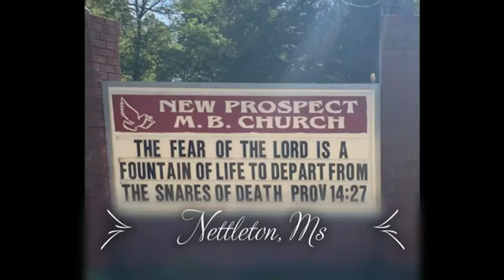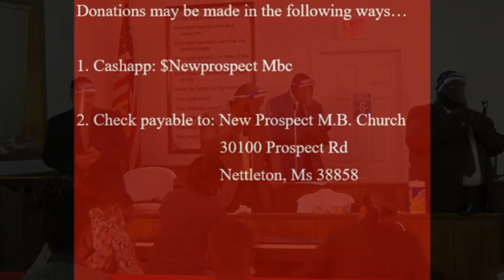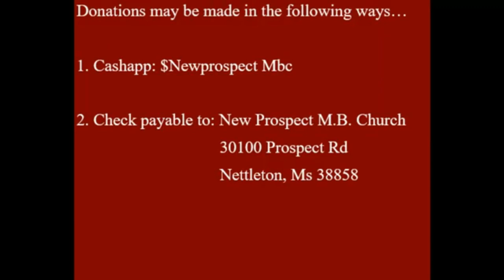New Prospect M. B. Church 9/19/2021